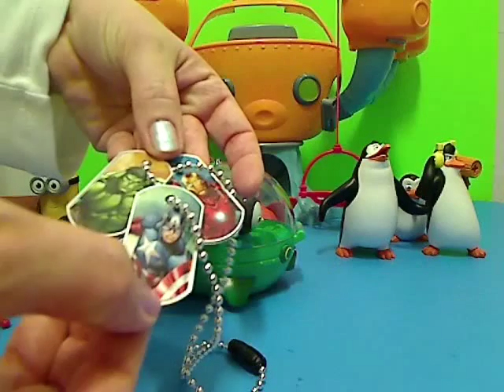25 Surprise Eggs - OCTONAUTS Disney Junior SURPRISE TOYS in Easter Eggs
Opening over 25 Surprise Eggs with Disney Junior OCTONAUTS toys inside.  In addition to Kwazii and his shark submarine, we'll see all sorts of underwater toys... like fish, a pirate's treasure chest full of gold, Gup A, Gup B, Gup C, captain barnacles, peso and so much more!

My toddler son loves kinder eggs and surprise eggs of all kinds, so we hope you enjoy this video too.

Thanks :)

God bless your family!